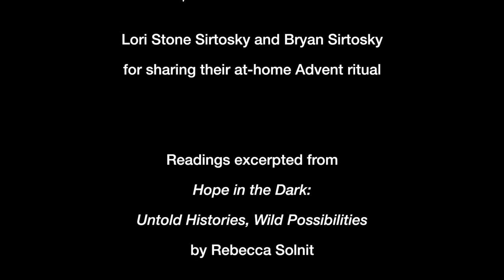Advent Week 1 - Hope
We invite you to contemplate hope this first week of Advent. Lori Stone Sirtosky shares excerpts from Rebecca Solnit's Hope in the Dark: Untold Histories, Wild Possibilities as this week's meditation.

Additional thoughts on Hope this advent season:

from Rev. Karen G Johnston, "A Lament (and a Hope) in this Era of Empire"

from Rev. Krista Taves, "An Advent Kind of Hope"